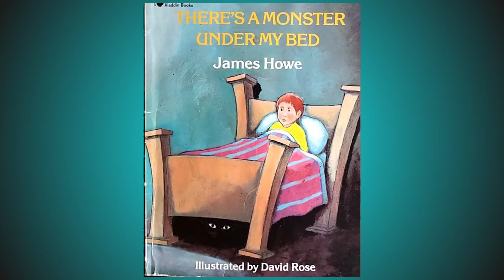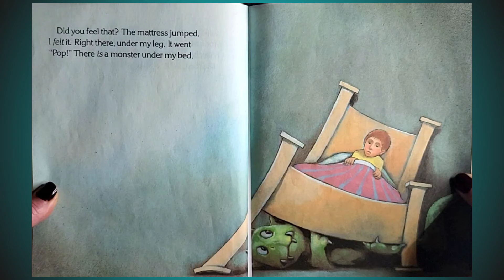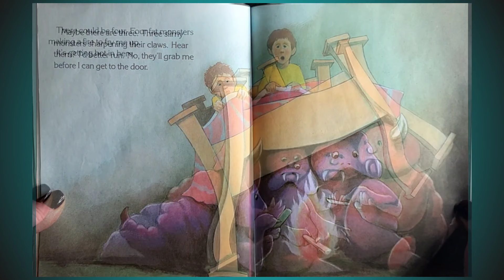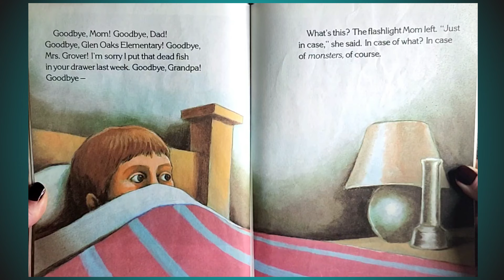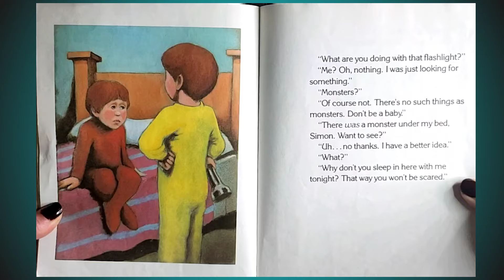"There's A Monster Under My Bed" By James Howe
This is a read-along of the book "There's a Monster Under My Bed" by James Howe